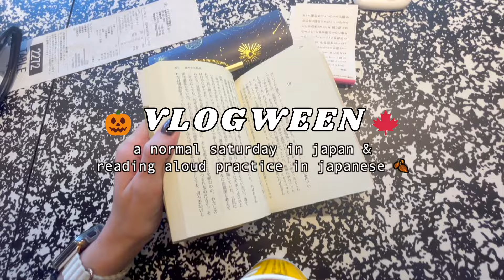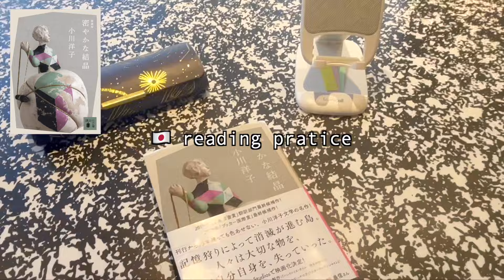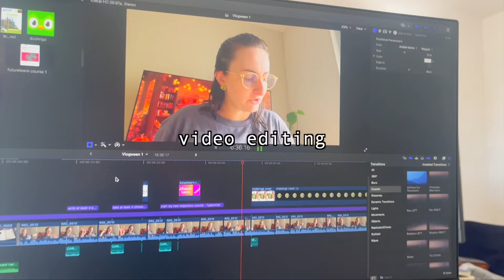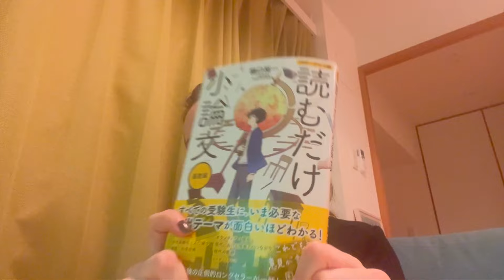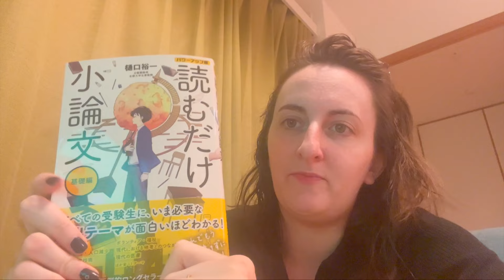How I READ ALOUD in Japanese to practice PRONUNCIATION 🍂🍁🎃 VLOGWEEN 3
The start of a new series of vlogs on the channel!!! 🥳🥳🥳 Let's do Vlogween together and celebrate this wonderful season 🍁🍁🍁

I am SO EXCITED for this series because I intend to bring ALL THE FALL content from JAPAN to you guys, watching from all around the world! This month and next month, we will do all things fall related, and get to study languages and linguistics together, and do LOTS of reading, as the readwithko Halloween Reading Challenge is also going on on Instagram 🥳

Lots to do, lots to talk about, and I can't wait to bring you guys along this autumn season 🍂🍁🎃

→ CHAPTERS
00:00 Intro
01:14 Listening practice
03:28 Reading at the cafe
03:52 Saturday afternoon
05:12 Reading aloud

→ BOOKS MENTIONED:
- 密やかな結晶

→ STUDY RESOURCES MENTIONED:
[Japanese]

→ ABOUT ME
☽ Ex-corporate lawyer turned language and time management coach, content creator and independent legal consultant
☽ I study JAPANESE at an advanced level, MANDARIN CHINESE at a lower intermediate level, and RUSSIAN at a beginner level
☽ I have been sharing about my japanese language learning journey since 2019 on Instagram @ari_noyume 💌
☽ I live in Japan, with my husband nicknamed 'Tanuki' and our cat Kinako :)

→ MY EQUIPMENT
☽ My camera: SONY Digital camera ZV-1 4K WW119533 // in WHITE colour
☽ My microphone: ArctisX USB Microphone TKGOU
☽ My book stand: Reodoeer Bookstand
☽ My Table Lap Desk: SUMISKY Above Knee Table Lap Desk Laptop Desk